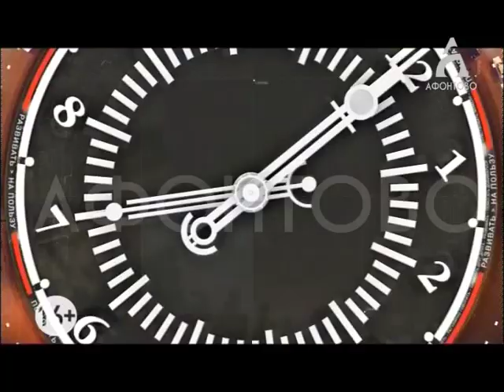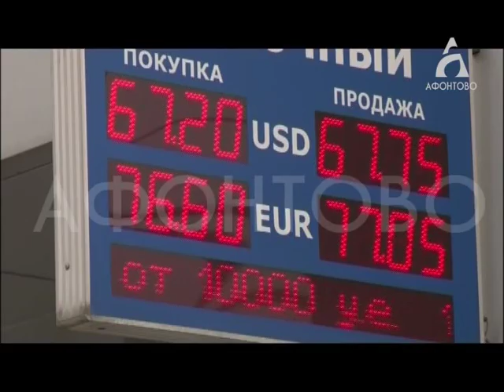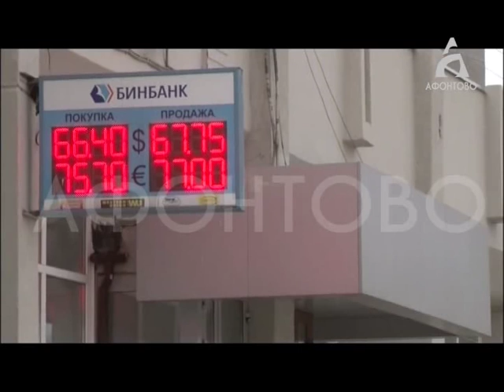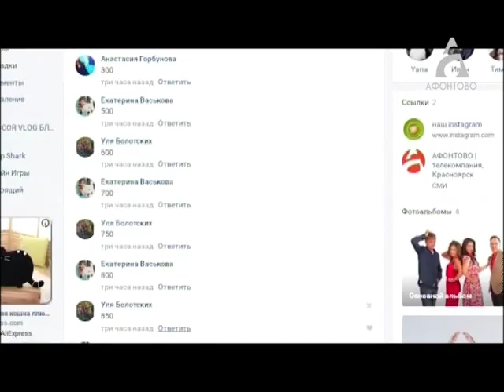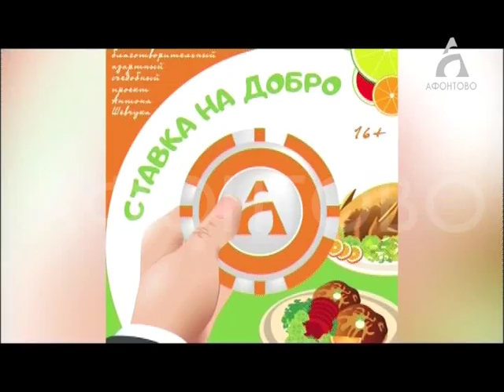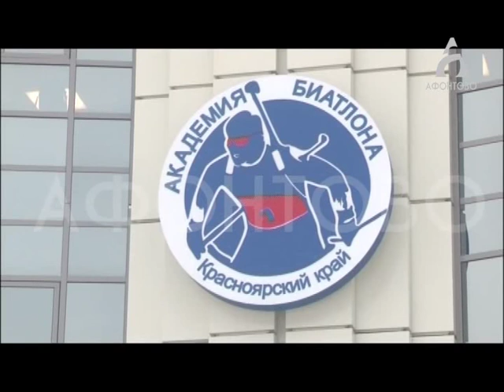Афонтово Новости 19.12.18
НЕ КУЛЬТУРНЫЕ ОБЪЕКТЫ
Дома на ул. Перенсона снесли законно. Эти объекты не являются объектами культурного наследия, на этом деятельность службы с этими объектами прекращается. Есть ли шанс у общественников сохранить хоть какую-то часть истории?

ЁЛОЧНЫЙ РЕЙД
Инспекторы ищут нелегальных лесорубов. Во сколько обходится новогодняя ёлочка порядочному покупателю и непорядочному продавцу?

СТАВКА ВЫСОКА
Рекордная ставка на добро зафиксирована в нашем благотворительном проекте. Какое блюдо оказалось самым полезным для подопечных фонда «Добро24.ру»?